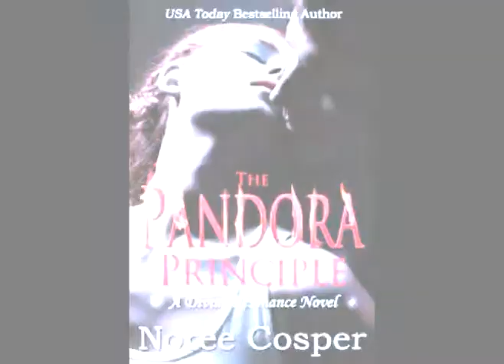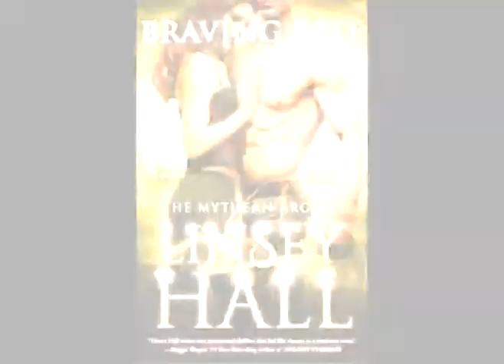Secret Worlds boxed set trailer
21 USA Today and Amazon bestselling authors of paranormal romance bring you a boxed set of 21 full-length novels, for a limited time only, for .99. Pre-order today on Amazon, Barnes and Noble, Kobo, and Apple.